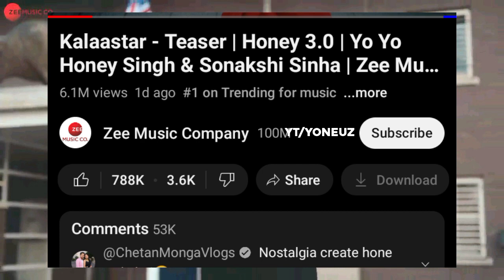KALAASTAR TEASER HANG YOUTUBE WITH ITS RECORD BREAK PERFORMANCE ‼️ | HONEY SINGH NEW SONG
In this video I have told yo yo honey Singh New song update
KALAASTAR SONG

 I have Covered yo yo honey Singh Latest New song update